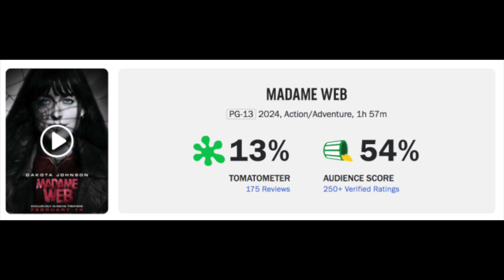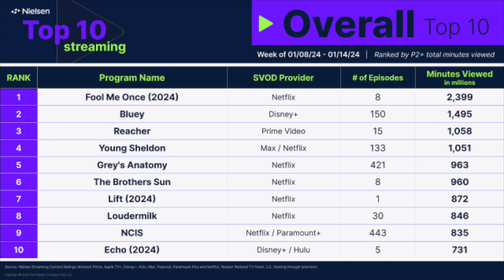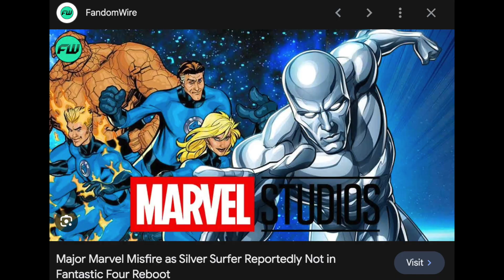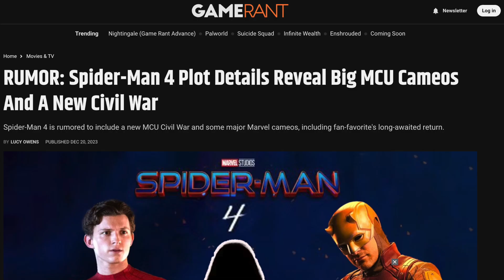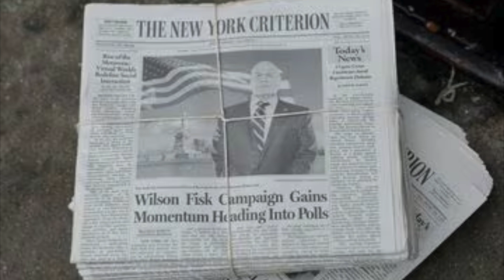Henry Cavill JOINS the MCU? Madame Web BOMBS, Deadpool, fantastic 4, spider-man and more get UPDATES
The disney PR has been working overtime to deflect attention away from their flops Echo and Madame Web. Convenient they announced the Fantastic 4 cast on the day madame web was announced instead of waiting for a disney event or comic con.

Thank you as always to everyone supporting by watching, liking, commenting and subscriber it's all massively appreciated.